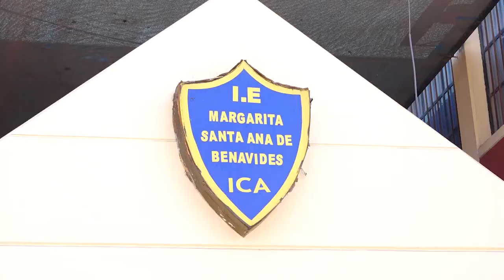Ministro llega al I.E Margarita Santa Ana de Ica para coordinar acciones del